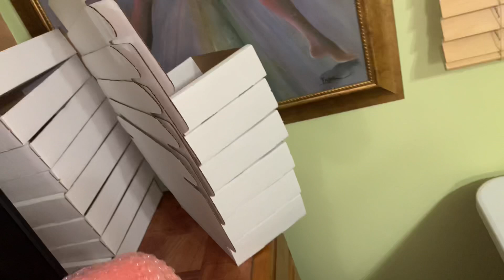Black Friday Vlog 😱💕 | PrettyGirlBangles | Vlogmas 1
Business Details:

Business Cards: Vistaprint
Bubble Mailers: Valuemailers.com
Stickers: Avery.com

Business IG: PrettyGirl.Bangles
Personal IG: _obeytae